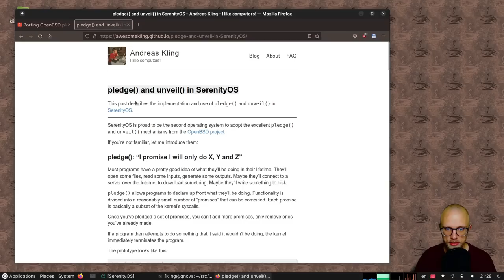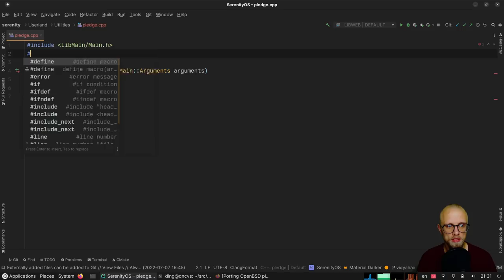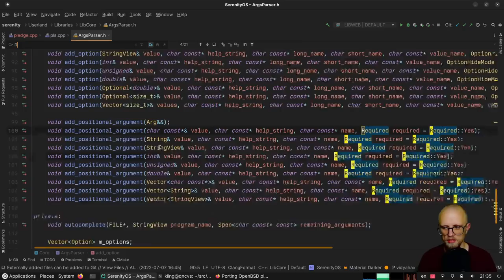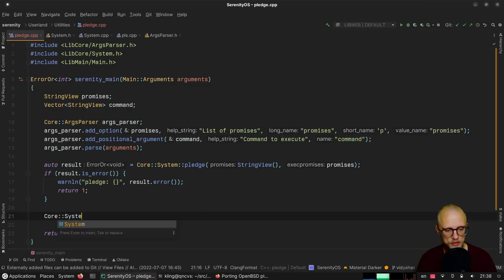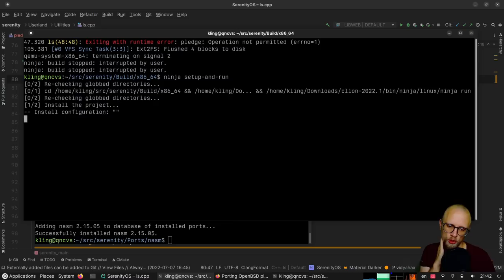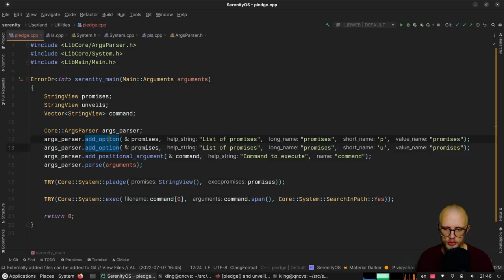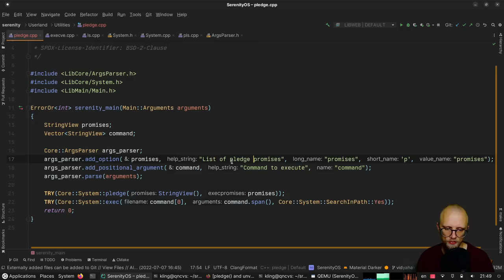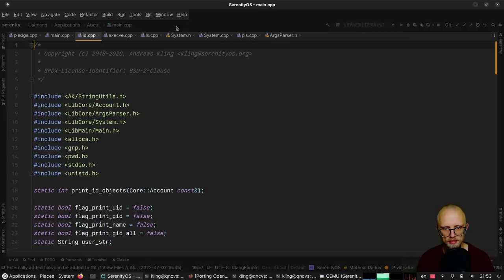OS hacking: Sandboxing any command with a pledge() command-line wrapper for SerenityOS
SerenityOS is a new operating system that we're building from scratch.